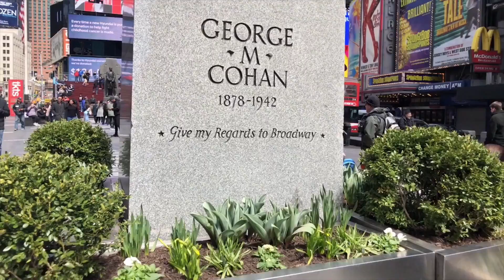My Jimmys Journey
We asked three of our Jimmy Awards nominees, J.R. Heckman, Hannah Kantor and Jeremy Vandenhaut to document their journey to the Jimmy Awards. Follow along as they travel across the country and film their first few days at the Jimmy Awards.